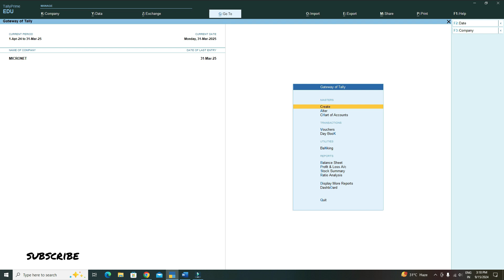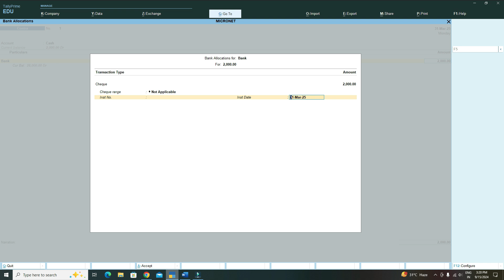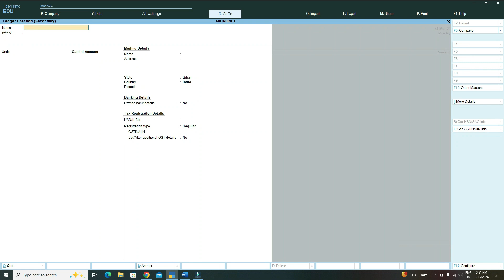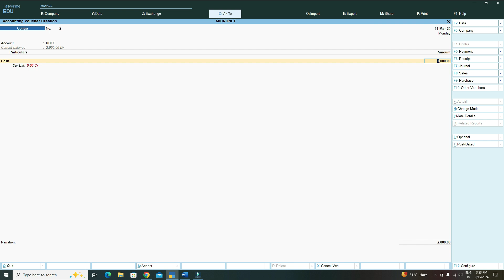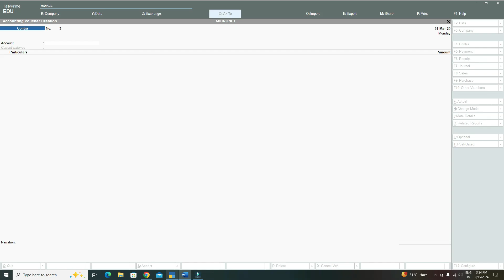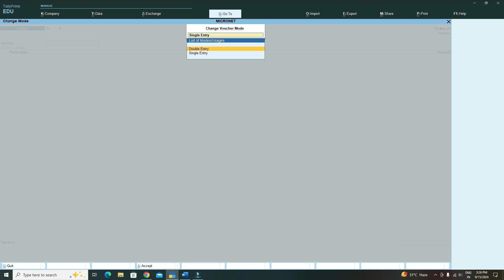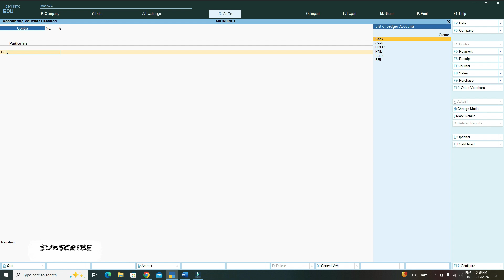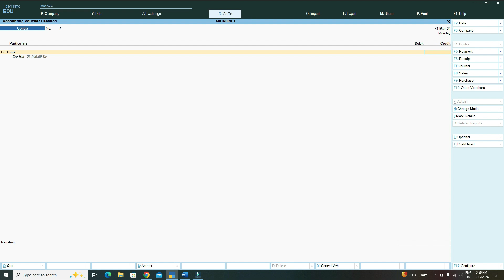TallyPrime me Contra Voucher Entry Karna sikhe ll Day -13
Tally Prime me Conta Voucher Entry Karna sikhe ll Day -13

Your Quires
tally prime
contra voucher
tally prime me contra voucher ki entry kaise kre
contra voucher in tally
journal entry in tally prime
voucher entry in tally erp 9
tally course,tally prime features
cash deposit in bank entry in tally prime contra voucher entry in tally prime
contra entry in tally prime
contra voucher in tally prime,tally prime
tally prime in hindi,contra voucher
contra entry in tally
voucher entry in tally prime
what is contra voucher
contra voucher examples
contra voucher entry in tally
how to pass contra voucher in tally prime
contra voucher entry
how to create contra voucher